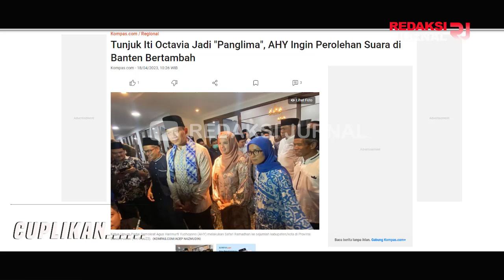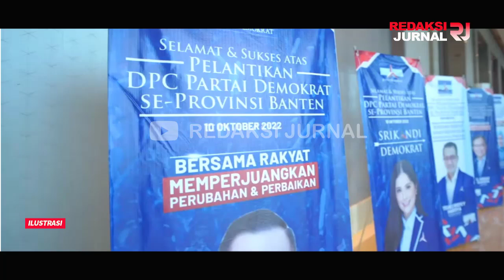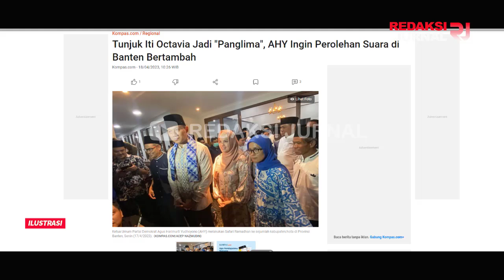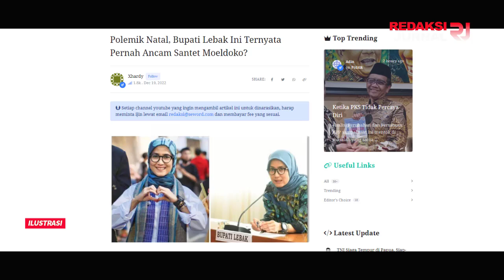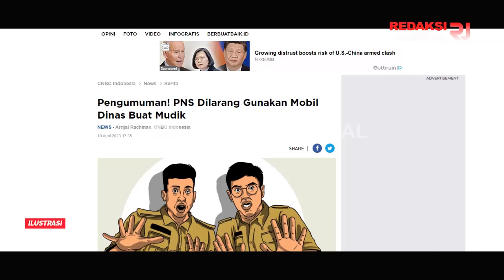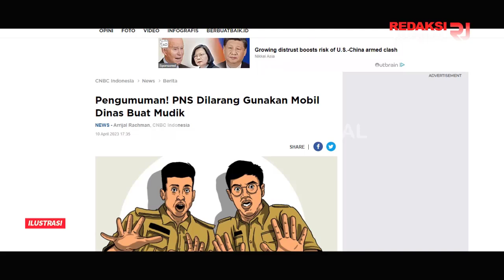AHAYE TUNJUK ITI OCTAVIA JADI PANGLIMA PERANG😂GAK MILIH MERCY, SANTET MELAYANG❗CANDA SANTEETT😭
TUNJUK ITI OCTAVIA JADI "PANGLIMA PERANG", AHY YAKIN PEROLEHAN SUARA DI BANTEN NOMER 1? HATI-HATI KENA SANTET KALO GAK MILIH?? CANDA SANTET!!

Ketua Umum Partai Demokrat Agus Harimurti Yudhoyono (AHY) melakukan Safari Ramadhan ke sejumlah kabupaten dan kota di Provinsi Banten. Salah satu agenda kunjungannya adalah bertemu kader dan pendukung Demokrat di kediaman Iti Octavia Jayabaya.

AHY mengatakan, kunjungan ke Banten ini untuk memastikan mesin partai berjalan efektif menjelang pelaksanaan Pemilu 2024.

Di Banten sendiri, Demokrat optimistis perolehan suara meningkat lebih banyak dibanding tahun lalu.

"Khusus kader Demokrat bekerja sekuat tenaga, untuk di Banten panglimanya Teh Iti Jayabaya," kata AHY di Lebak, Senin (17/4/2023) malam.

Iti Octavia sendiri merupakan ketua Dewan Pimpinan Daerah (DPD) Provinsi Banten sekaligus Bupati Lebak periode 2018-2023.

AHY mengatakan, saat ini perolehan suara Demokrat di Provinsi Banten disebut sudah cukup baik tapi dia menargetkan ada penambahan walaupun tidak mudah.

Pada pemilu legislatif 2019, Demokrat ada di posisi ketujuh dengan perolehan 333.391 suara. Perolehan suara di Banten, kata AHY, akan digenjot untuk mencapai target suara Demokrat di secara nasional yakni 15 persen dan ada peningkatan delapan kabupaten kota di Banten.

Tapi melihat kontroversi yang dilakukan oleh Bupati Iti, yang selalu menunjukkan intoleransi terhadap masyarakat minoritas, yakni melarang ibadah Natal umat Kristen di Kecamatan Maja, Lebak, Banten. Warga Kristen diminta beribadah di kawasan Rangkasbitung karena Maja belum ada gereja.